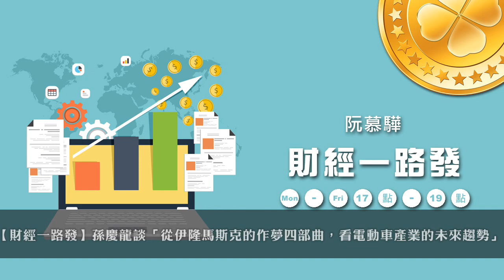'19.03.11【財經一路發】投資家日報孫慶龍總監談「波音737Max再次墜毀，股價大跌」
來賓：投資家日報總監 孫慶龍
主題：
1.波音737Max再次墜毀，股價大跌
2.從伊隆馬斯克的作夢四部曲 看電動車產業的未來趨勢
節目時間：週一 05:30pm-06:00pm

九八新聞台@大台北地區 FM98.1